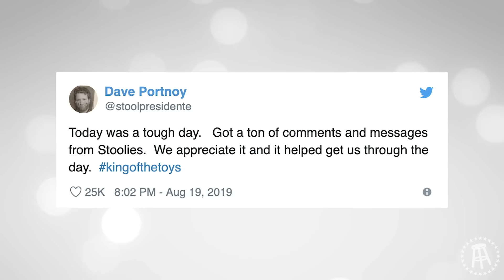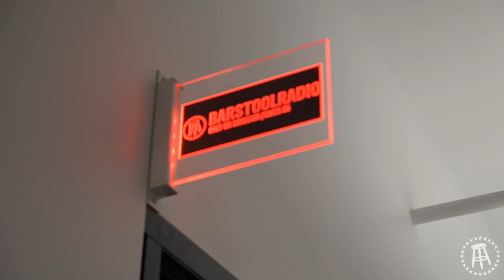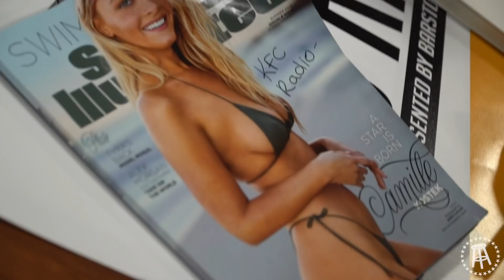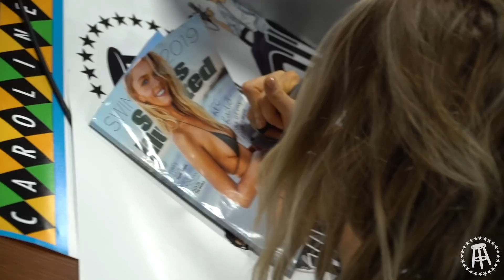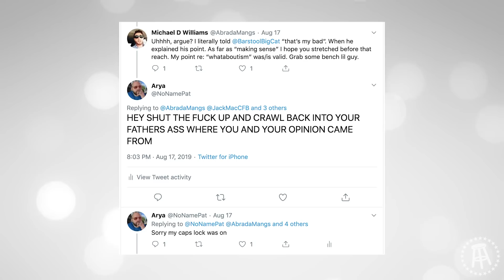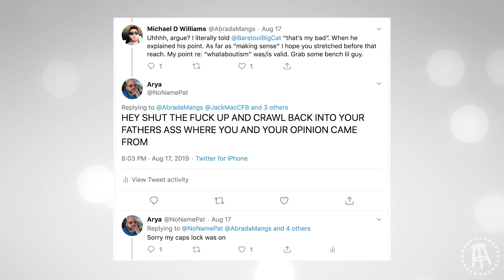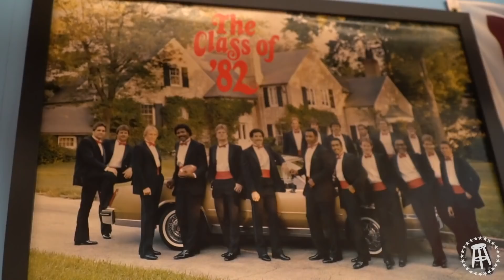Barstool Sports HQ Mourns The Loss Of Stella Portnoy - Stool Scenes 223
Just saying, if this video gets over 5K likes and people let us know they really want it, we will start putting Stool Scenes out twice a week again in the fall...